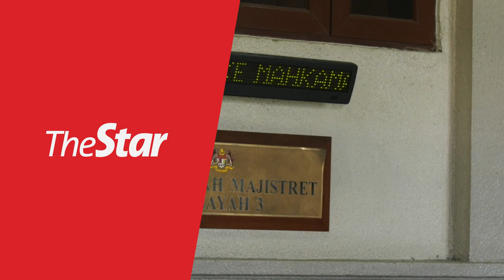Siti Kasim acquitted of obstructing Jawi officer at transgender event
The Kuala Lumpur Magistrate’s Court has acquitted and discharged lawyer and activist Siti Kasim on a charge with obstructing a Federal Territory Islamic Religious Department (Jawi) officer from discharging her duty during an event held at a hotel in 2016.